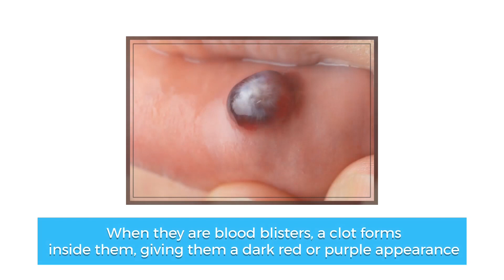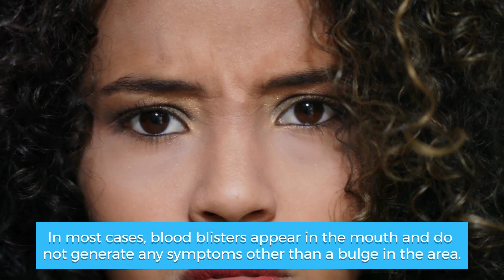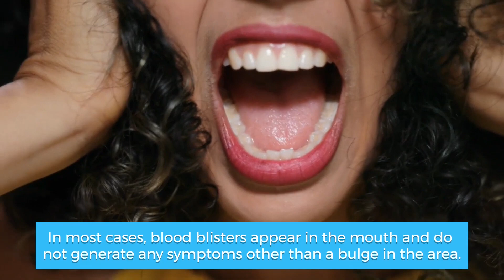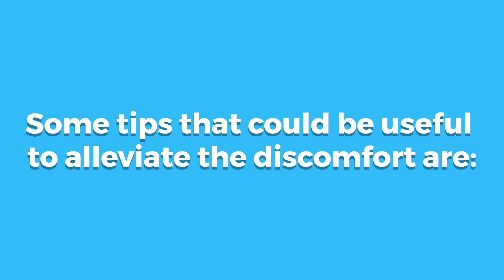Blood Blisters In The Mouth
Learn about angina bullosa hemorrhagic (ABH), a condition where blood-filled blisters form in the mouth. Discover the causes, symptoms, and treatment options for blood blisters in the mouth. Find out how to differentiate blood blisters from other types of blisters, and when to seek dental care. Understand the healing process and get tips on managing discomfort associated with blood blisters in the mouth. Stay informed and take steps towards better oral health. Watch now to learn more about blood blisters in the mouth.